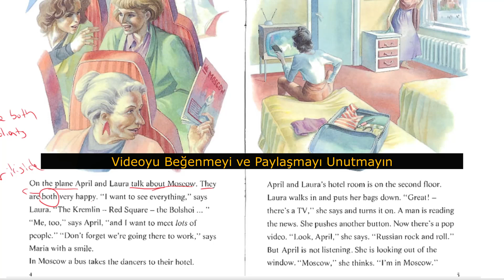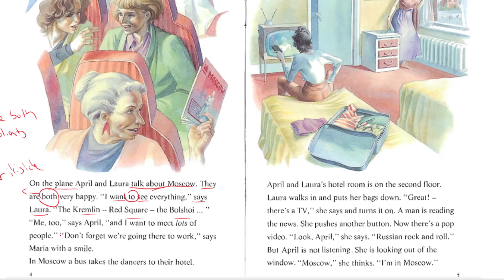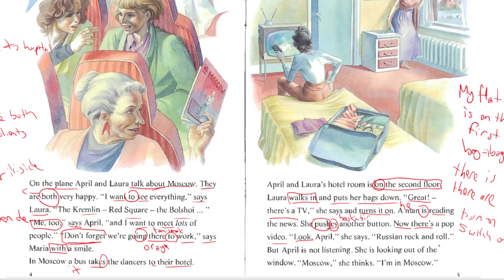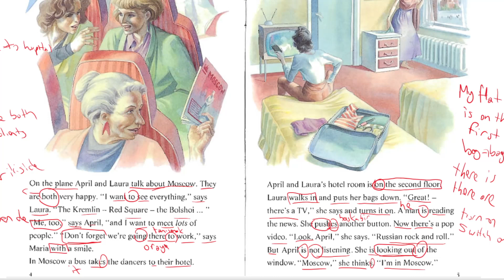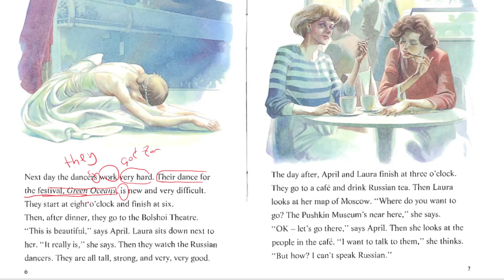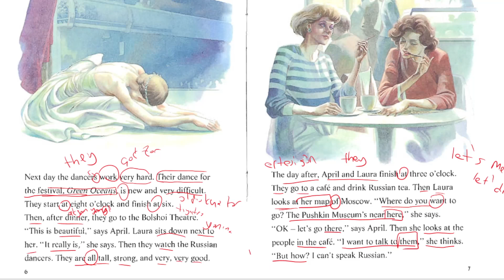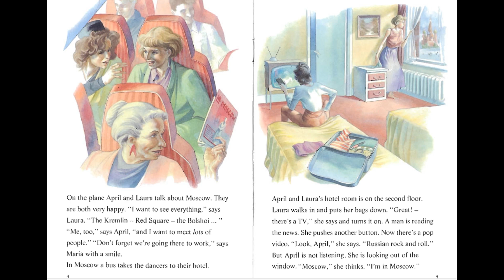Kısa Hikaye Dinleyerek İngilizce Kelimeler Öğren (Beginner A1) - April In Moskow - 2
ingilizceöğrenmek için kısa hikayeler ile ingilizcedinleme yapmak etkili bir yöntemdir. Bunun için, ilk önce kelime ve gramer kalıplarını fark edip sonra bir kaç kez ingilizcedinleme egzersizi olarak hikayeyi alt yazısız dinlemek gerekiyor. Her dinleme yaptığınızda ingilizcekelimeöğren eceksiniz.